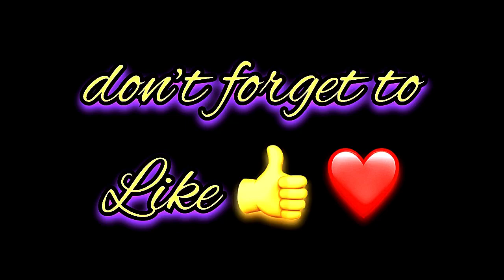Aruge Name Signature Calligraphy Status | How to Draw, Cursive Calligraphy with Cut Marker